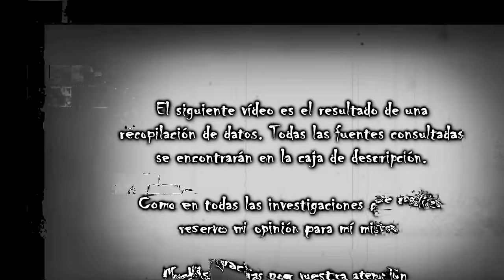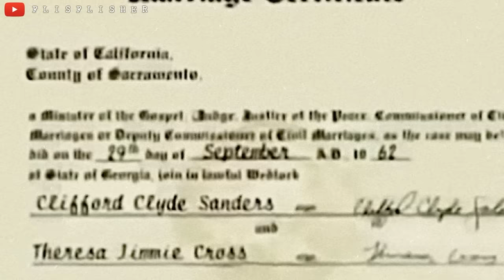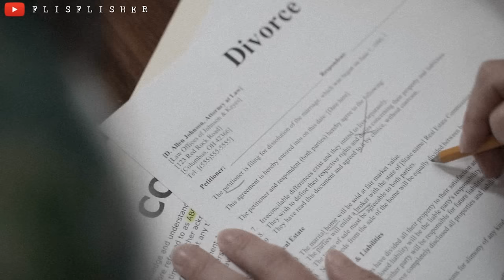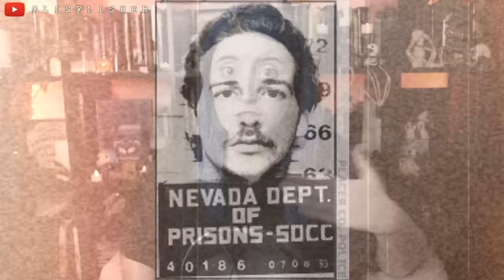La MADRE MÁS MALVADA de la historia: El SINIESTRO CASO de THERESA KNORR | Flisflisher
🔴 ¡Muy buenas a todos! Hoy os traigo el caso de Theresa Knorr conocida por ser una de las peores madres de la historia. Recordad que, como siempre, me abstengo de dar mi opinión personal y que todas las fuentes consultadas estarán un poco más abajo. Muchas gracias a todos ✨

¿MIS REDES?

EXPEDIENTE FLISFLISHER